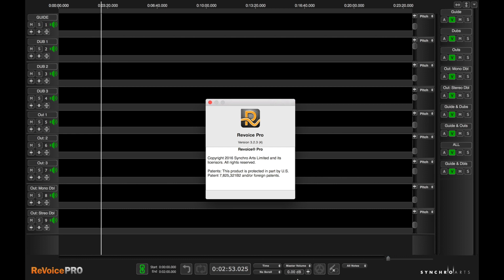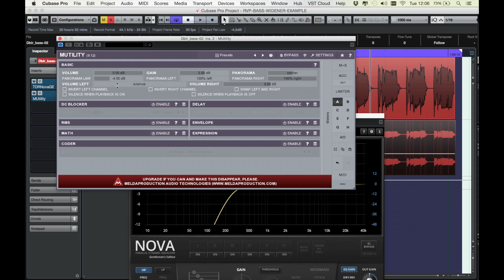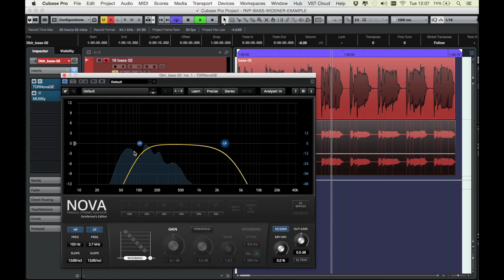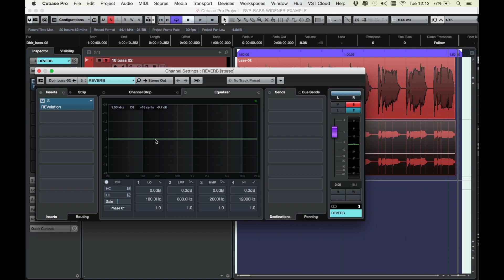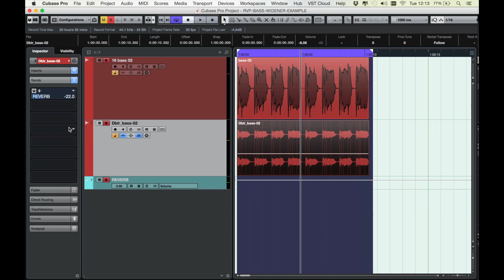ReVoice Pro Pt.6 — Bass Widener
In this instalment, author Matt Houghton demonstrates how to process a doubled bass part that's been exported from ReVoice Pro. This video is part of series that accompanies the ReVoice Pro 3.2 In-Depth Guide articles in Sound On Sound magazine.